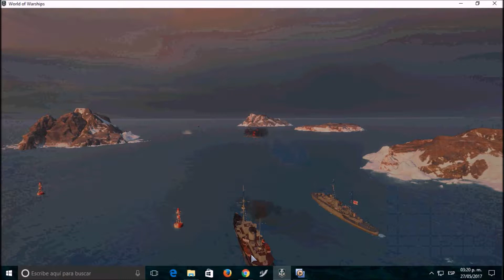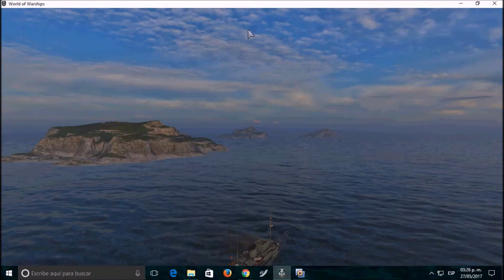World of Warships: En el mar la vida es más sabrosa